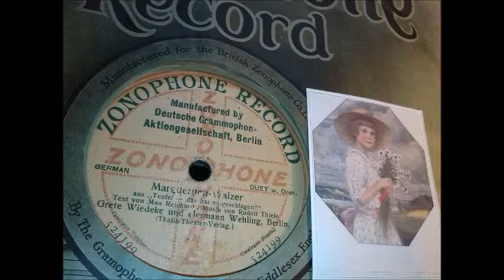Margarete Wiedecke, Duett mit Hermann Wehling: "Margueriten Walzer" - Aufn. 1918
Aus „Teufel - das hat eingeschlagen!“
mit Orchesterbegleitung.
Text:

Das Gänseblümchen, zart und schlicht,
ist wie die andern Blumen nicht,
die heut' in Farbenpracht erglüh'n,
und plötzlich über Nacht verblüh'n.

Der Margueriten-Tag begann,
der Backfisch nahm sich seiner an.
In jeder Stadt, an jedem Ort
wird jetzt geschnorrt,
sofort – auf Mord:

||: „Bitte, bitte kauft Margueriten,
 's bringen immer Glück diese Blüten!
Jedes Mädchen fein,
's kann nicht anders sein,
stecken die so gern
in das Knopfloch hinein!“ :||

So wird der Margueriten-Tag
allmählich eine Landesplag' -
Von Jänschen, kecker, als man glaubt,
wird schnell reell man ausgeraubt!

Denn naht solch schmuckes Gänschen sich
dem ahnungslosen Gänserich,
greift er sofort ins Portemonnaie -
wenn lieblich singt die kleine Fee:

ZONOPHONE 524199 – Matr. 756ak -  Datum nach Label geschätzt, über die Revue habe ich nichts gefunden.
(Rücks.: „Immer mit'n Wuppdich“ aus gleichn. Bühnenstück)